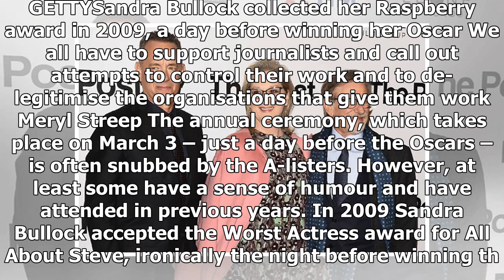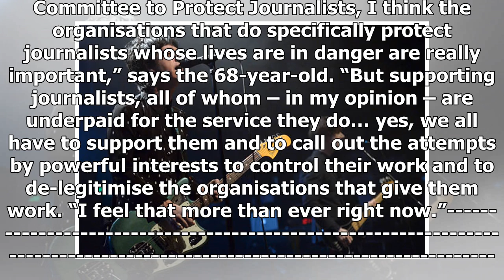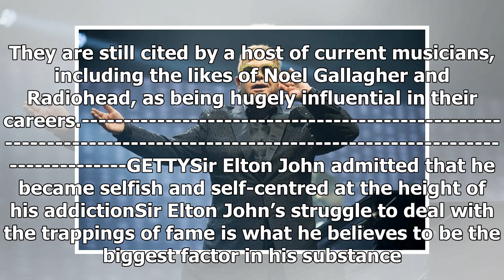Emma Watson and Jennifer Lawrence in running for Golden Raspberry award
GETTYEmma Watson and Jennifer Lawrence have been nominated for a 2018 Golden Raspberry awardThe trio are on a list of nominees for a 2018 Golden Raspberry – an award dished out for the worst acting pe...